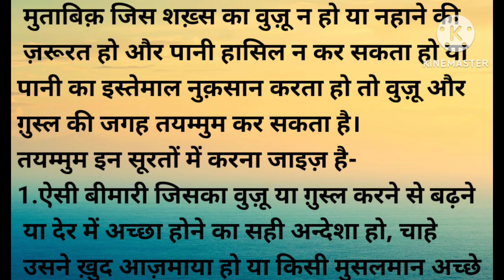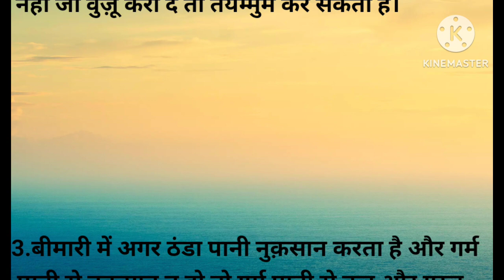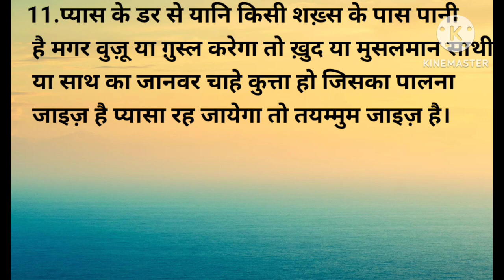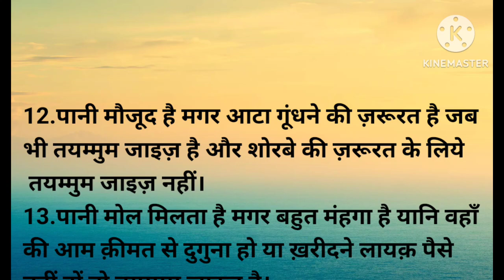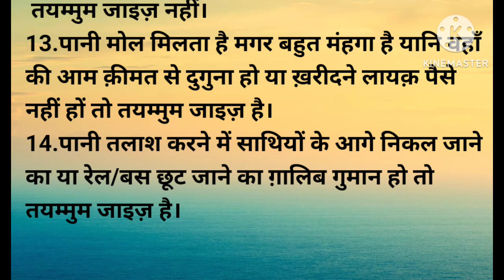तयम्मुम किन सूरतों में करना जाइज़ है?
islamic answers
islamic videos
islamic hindi videos
golden words
tayamum
tayamum kab zaruri hai
tayamum
tayamum in islam
namaz se phele tayamum kab kare
namaz mai tayamum zaruri hai yeh nahi
tayamum se kuch khas riwayat
tayamum bimari mai zaruri hai yeh nahi
pani na mile wazu ke liyae toh tayamum kare ki nahi